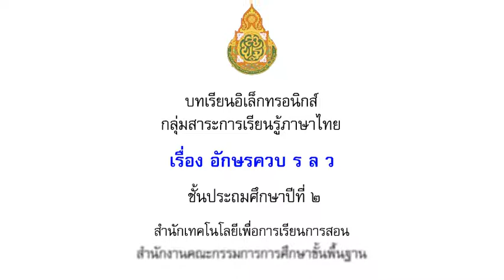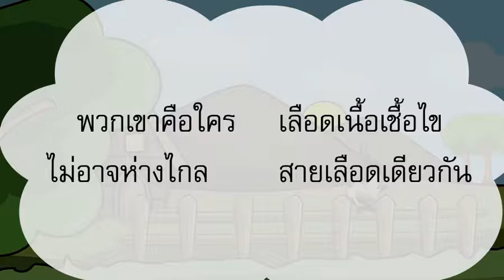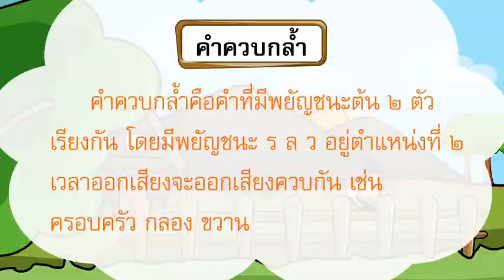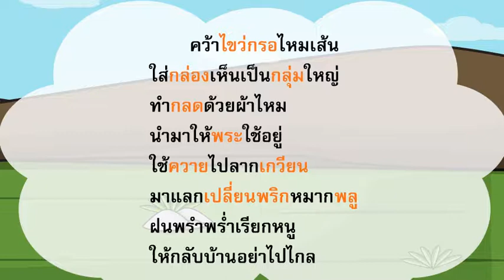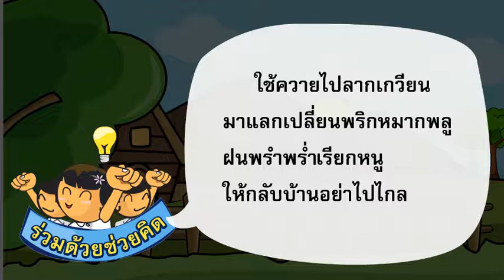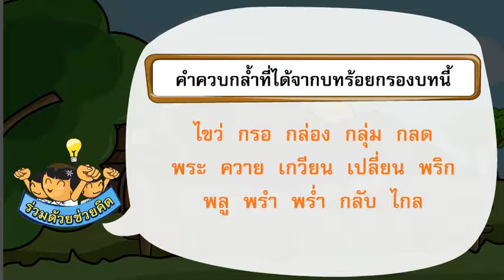2235ฮักษรควบรลว